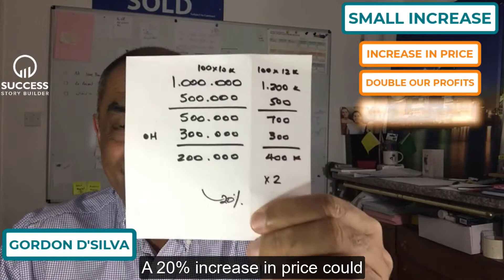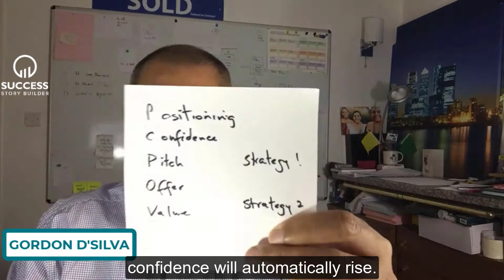Episode 08 Pricing For Profit - Strategy 1 Part 4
About Gordon D’Silva,

Gordon acts as a Mentor, Coach, and Consultant for smart motivated Own Managed Businesses looking for consistent profit growth, with more free time to enjoy the journey...even in uncertain and tough times.

Gordon still runs a successful Chartered Accountancy and tax business for UK service businesses.
He has advised, supported, and inspired many Small and Medium enterprises, Owner Managed businesses, and other local businesses to make higher profits even during the hard-hit recession period.

His 40 years of experience have helped him get to the root cause of the success and failure of over 1200 businesses...

He is driven to giving back by offering free educational content to the wider business community through social media platforms.

At Success Story Builder, we work alongside you to grow your profits, improve client servicing, build an effective marketing strategy, all in a customized package that suits and serves your business.

• Business Consultant
• Marketing Strategist
• Profit Growth Consultant
• Client Servicing and Management
• Trusted Business Accountant

➡️ FREE eBOOKs

[Hashtags]

[Link]